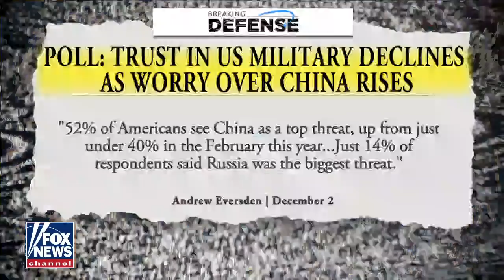Laura Ingraham: Biden in over his head on this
'Ingraham Angle' host reacts to Russia ramping up military presence at Ukrainian border